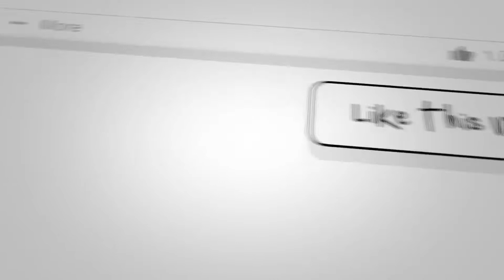khwab mein shehd ki makhi ka chatta (Bee Hive) dekhne ki tabeer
Dear Knowledge Gate Viewers Khwab mein Shehd ka chatta (Bee Hive) nazr ana kesa he Or is ko dekhne k bad kia krna chahie or is ki TABEER kia he